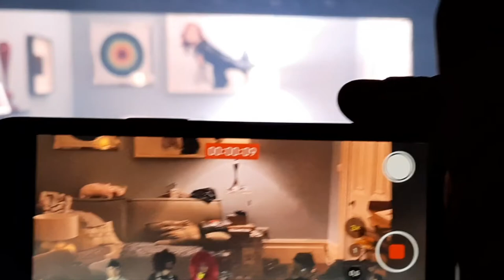in Tallinn/ Estonia